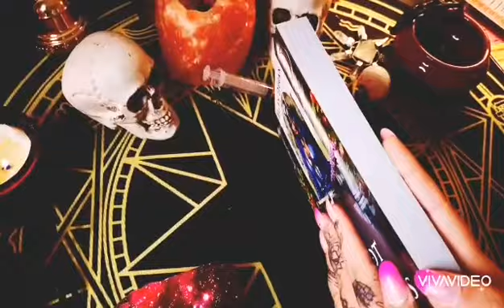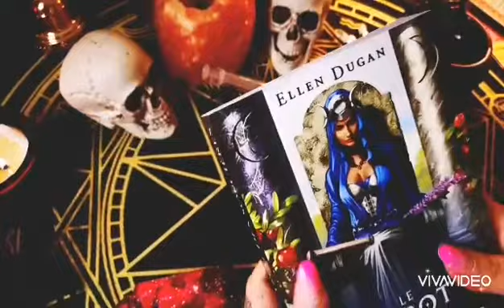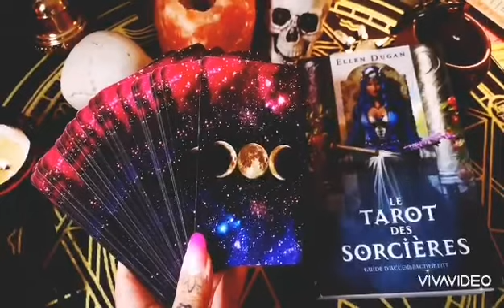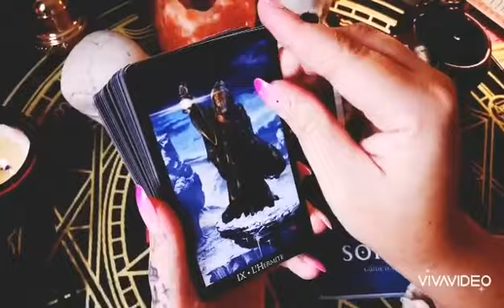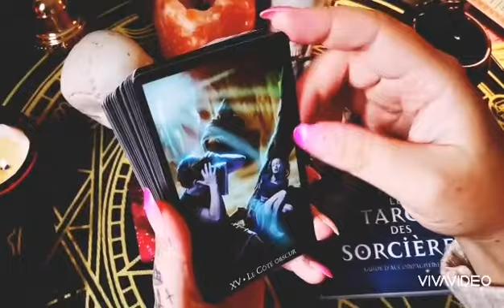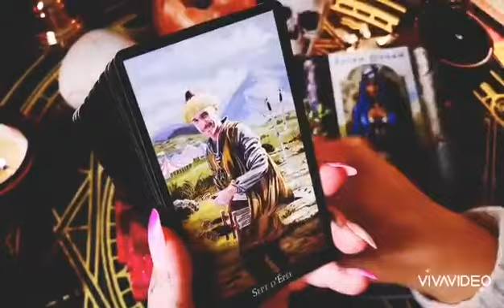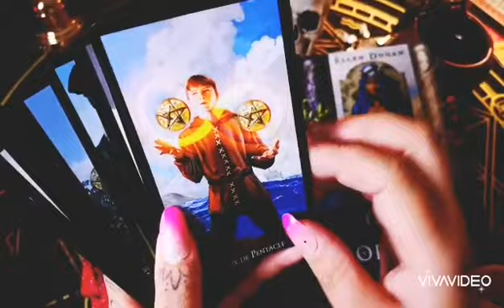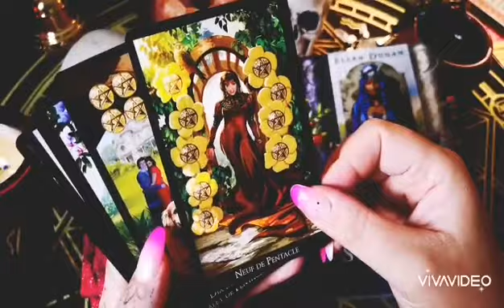Tarot des sorcières 🎃🎃🎃🎃 special Halloween 🕸️🕸️🕸️🕷️🕷️🕷️🕷️🕷️🕸️🦇🦇🎃🎃🎃👻👻👻👻💛💛💛💛💛💛💛💛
Je suis dispo pour une consultation complète de 1h à 10e 🎃🎃🎃👍